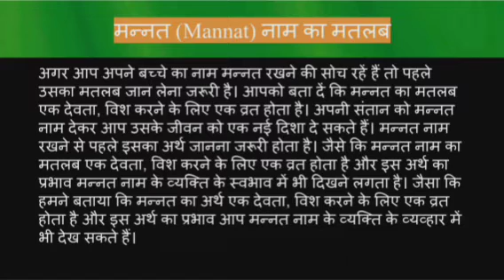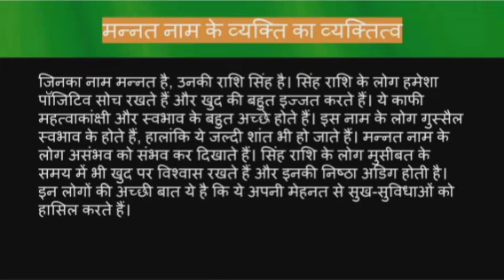Mannat name meaning in hindi | mannat naam ka matlab kya hota hai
Mannat naam ka matlab
 Mannat name meaning in hindi
 Mannat naam mane k